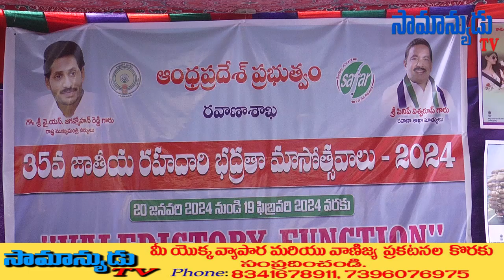Guntur RTO Office 35వ జాతీయ రహదారి భద్రత మాసోత్సవాల ముగింపు ....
samanyudu tv news Guntur 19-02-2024